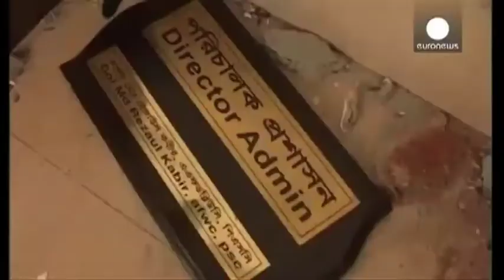Resumen de noticias internacionales 05/11/2013